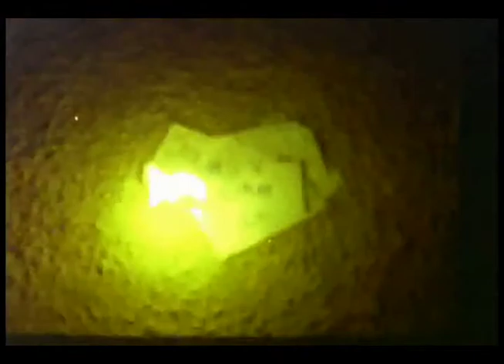Radio:Tahiti "Gardenspot" Third and Final Edit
Here's the version of the video that was submitted to the 2012 Sprockets music video competition. This is Radio:Tahiti's first official single in 12 years.

Originated on Super 8 film and shot at Little Kings Shuffle Club in Athens, Georgia by Jon Lester.